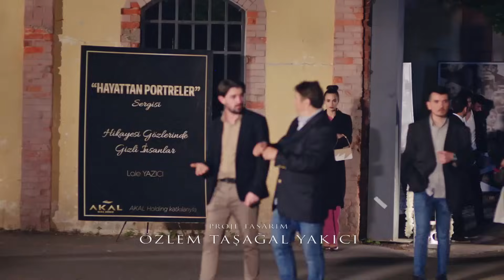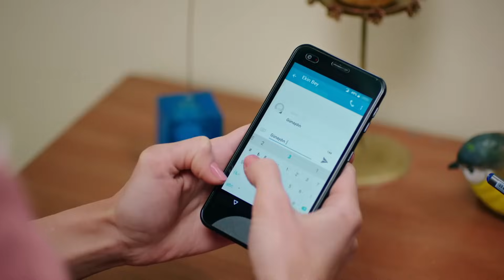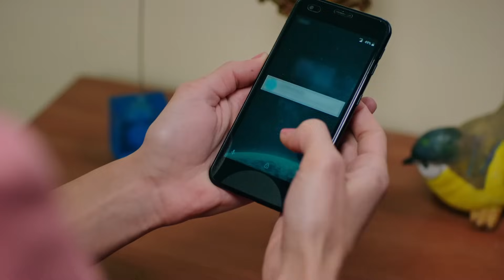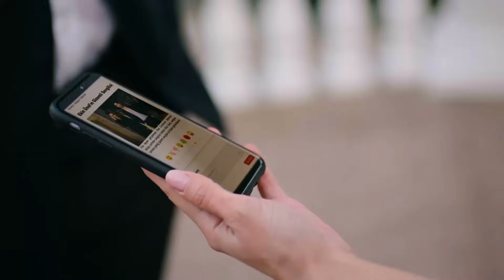Benim İlacım Sensin Yaren - Gülümse Kaderine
Yaren Ekin'e pansuman yaparken yakınlaştılar ve Ekin Yaren'i öptü. DOKUNMAYA
KIYAMIYORUM

KÜNYE
TÜR: GENÇLİK DRAMA
YAPIM ŞİRKETİ: AVŞAR FİLM
YAPIMCI: ŞÜKRÜ AVŞAR
YÖNETMEN: AYTAÇ ÇİÇEK
ÖYKÜ VE SENARYO: BURCU ÖVER